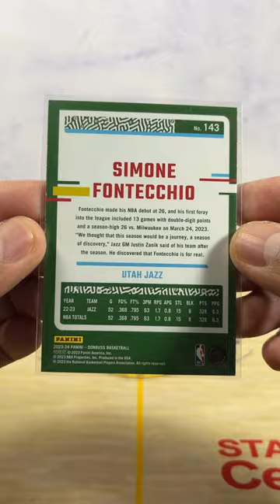Simone Fontecchio Utah Jazz 2024 Donruss No.143 Green Laser